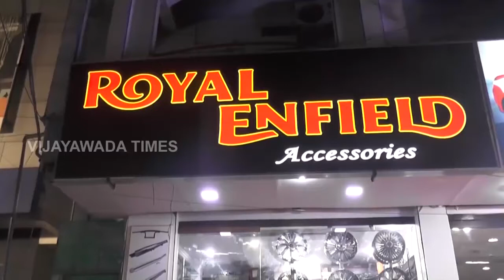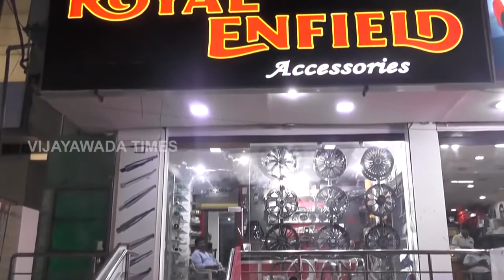Royal Enfield accessories,Vijayawada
Royalenfield